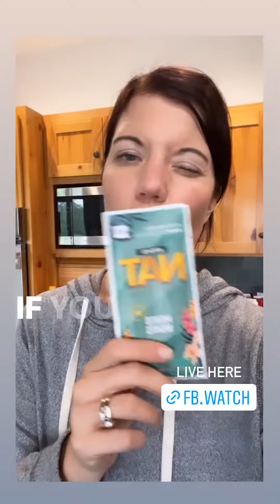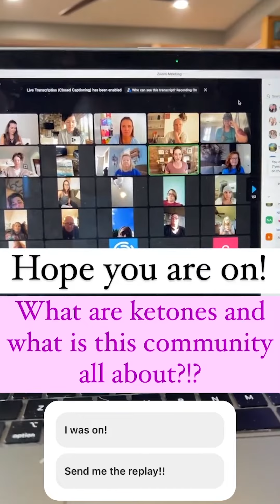SMILE! It's Sunday! Fam Time! | Keto Mom Vlog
Happy Sunday! Started The Day With A Great Smile! Prepping Ketones Pack For Mail, Enjoying Arts And Movies With Kids...Wonderful Day It Is! So Thankful..